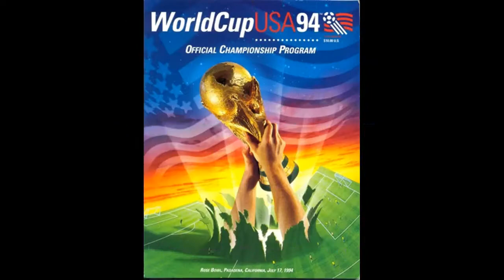3-World Cup 1994-Matchs of June 19 - pes 2013/ps3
La coupe du monde 1994 aux USA se poursuit sur PES 2013/PS3 avec le patch special crée par Darkside.
Revivez les matchs du 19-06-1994:
- BELGIUM vs MOROCCO
- NORWAY vs MEXICO
- SWEDEN vs CAMERUN